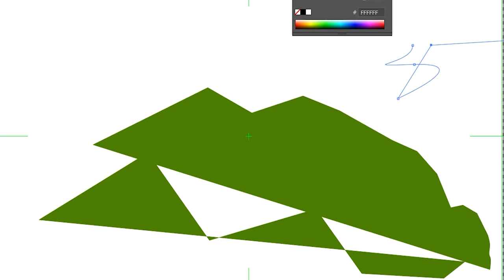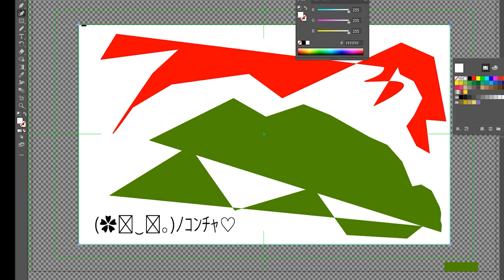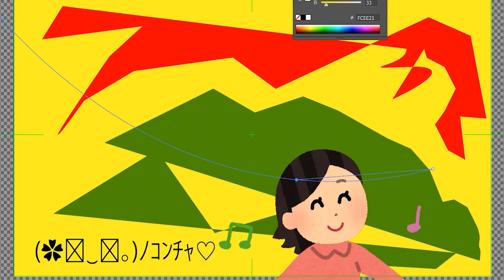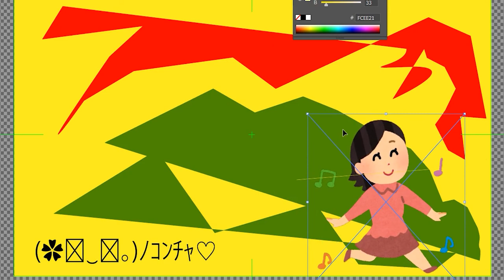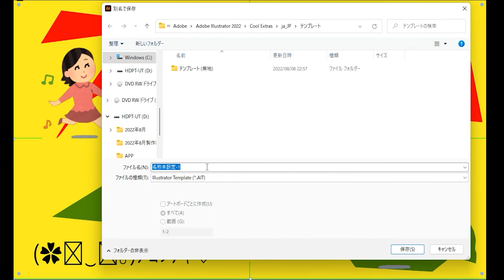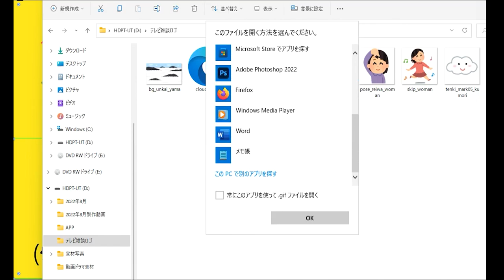イラストレーター初心者【作業風景】